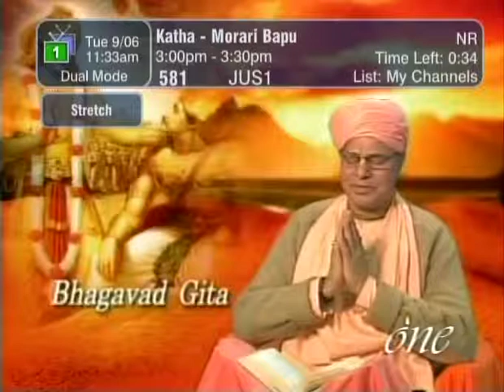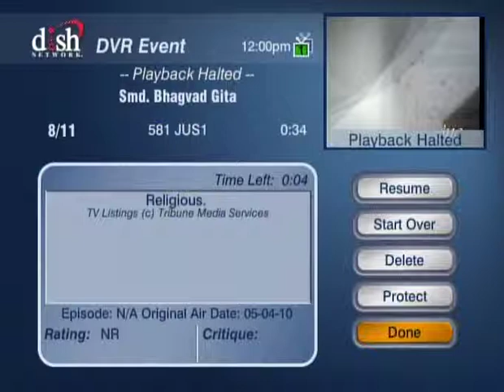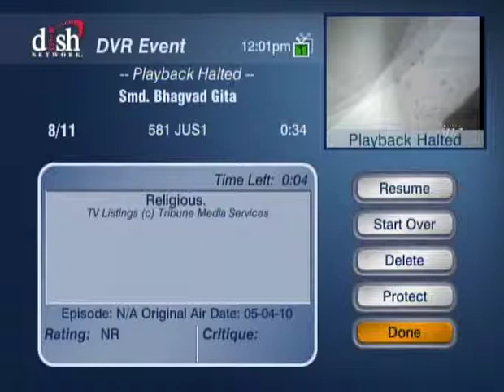HH Sankhya Swami Maharaja 10S Gita Lecture in America.